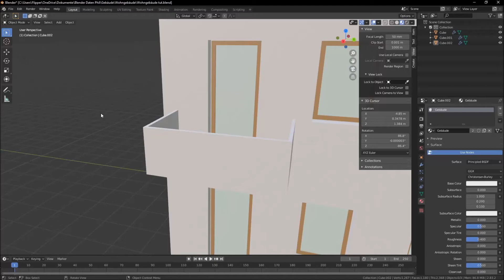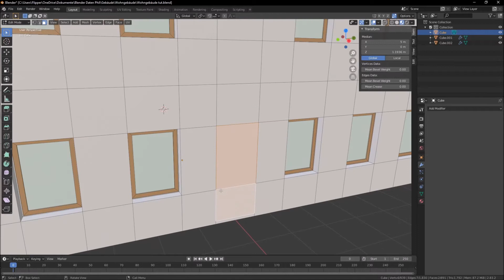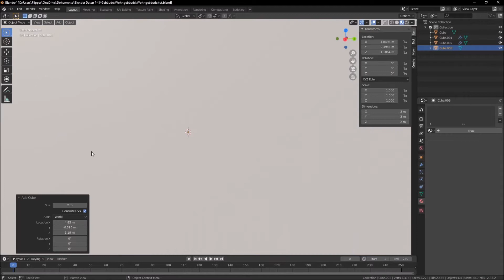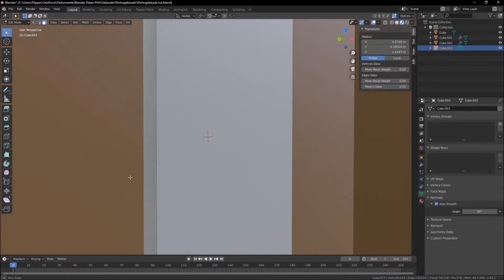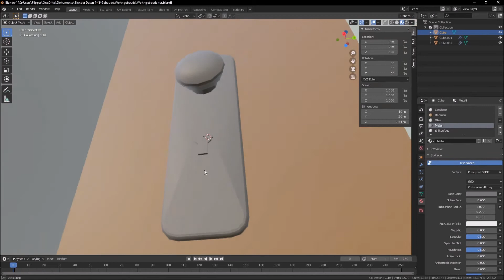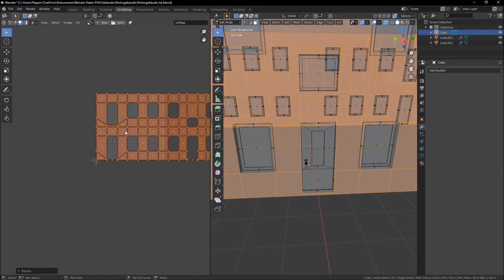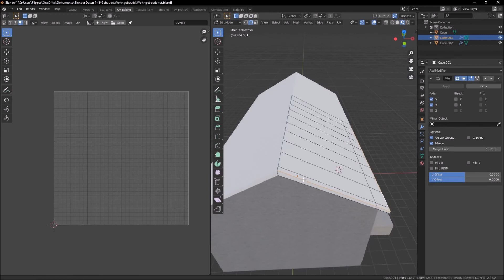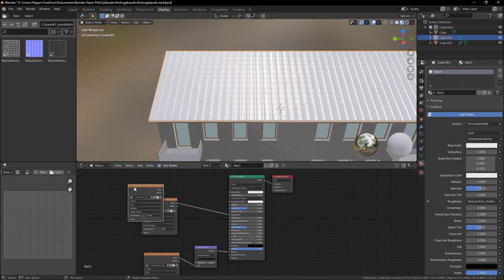simple Häuser erstellen in Blender 2.8 Teil 2 - Haustür und Texturen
wir erstellen eine Haustür für das Treppenhaus und Unwrappen & Texturieren Das Haus samt Dach.

möchtet ihr mich supporten und/oder braucht assets für euer Projekt in der Unreal Engine?